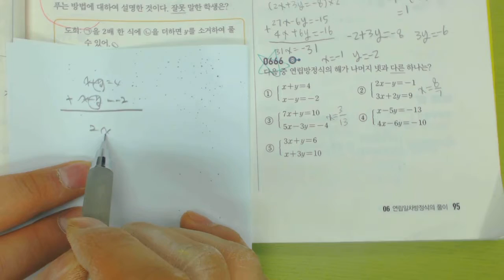2015 중2 쎈수학 상 666